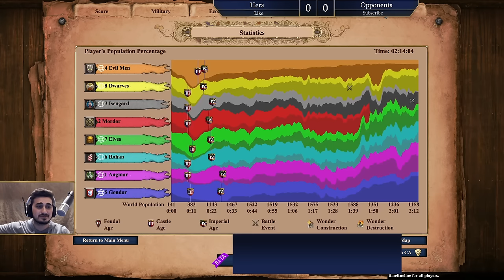EPIC Game On The Lord of The Rings Custom Map | AoE2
If you want to play the map or join their community